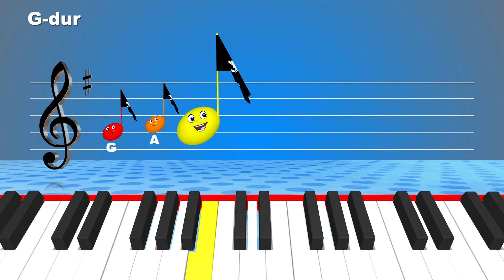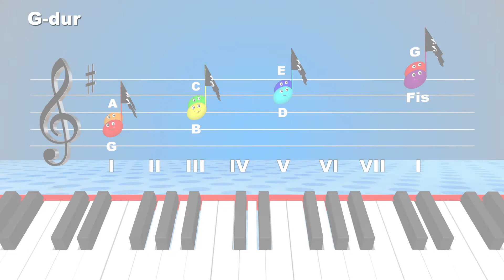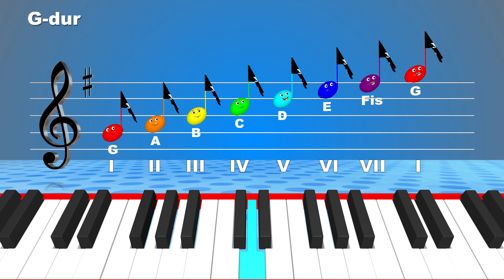Гамма Соль мажор (Gamma G-dur)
Funny solfege, funny notes.

Урок-мультфильм для самых маленьких. Гамма Соль мажор, разрешение неустойчивых ступеней в устойчивые, опевание устойчивых ступеней.